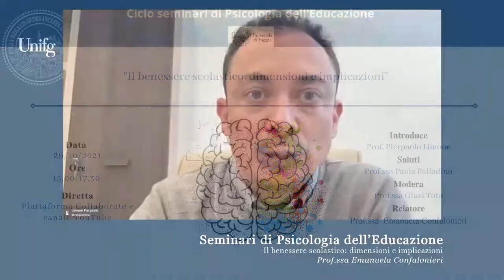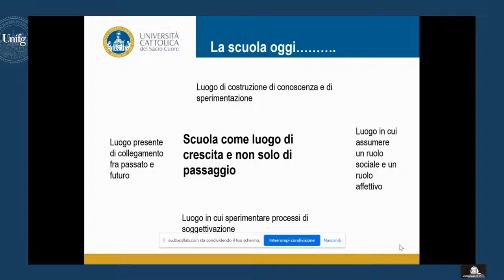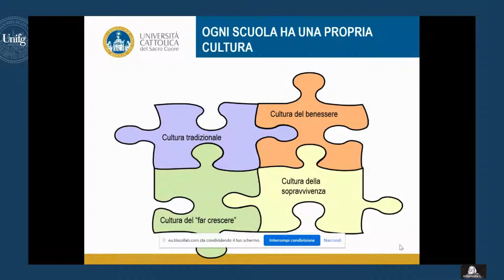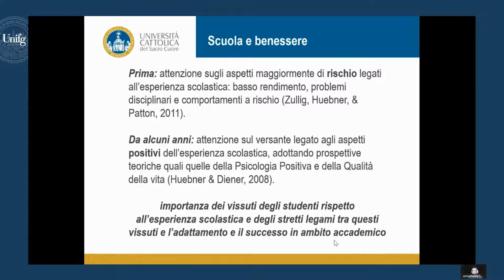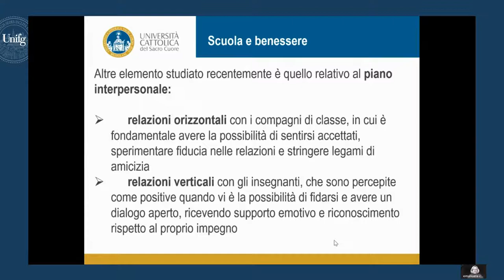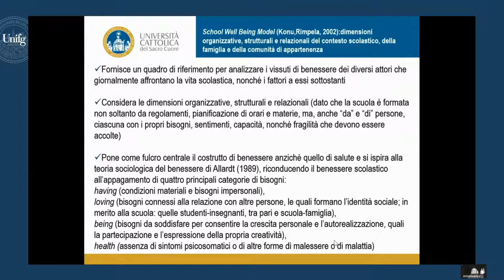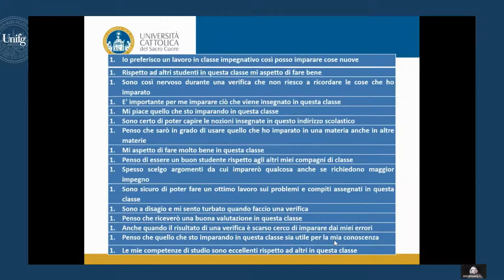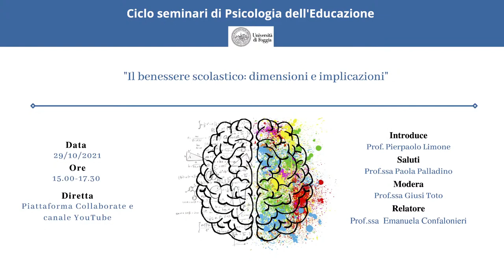29 ottobre 2021 - Prof.ssa Confalonieri